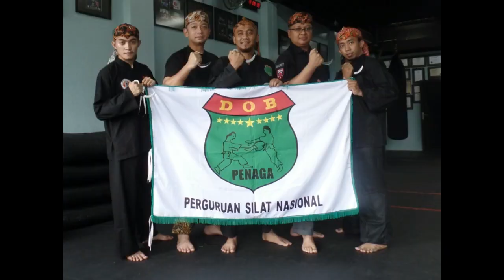Kerambit International Class Part. 2 | Combative Silat Penaga International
This is a short overview video about Kerambit International Class 2018 that was held in Jakarta Indonesia during June 21st -June 25th 2018 with Participants: SIERRA Team From Singapore - Thailand.
5 days intensive Training of learning the basic foundation of kerambit and finishing with a test to get certification in Basic 1 Kerambit Penaga.

Music Video : Sinless - Beginning Feat. Neona